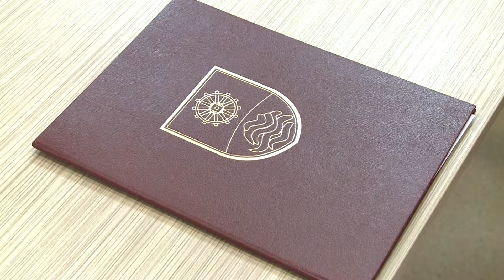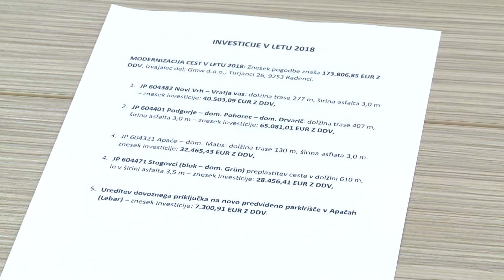Tiskovna konferenca: Modernizacija občinskih cest na območju občine Apače v letu 2018